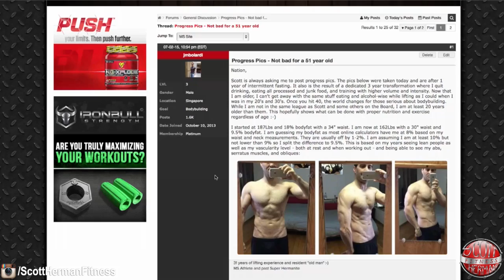Barbie: Creating Body Image Issues Since 1959. (Or Just An Excuse For Bad Parents?)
High Protein Food! - Pasta, Oatmeal, Granola, and Snack Bars!

What's Your Body Fat?

Fitness Genes - Maximize YOUR Genetic Potential!